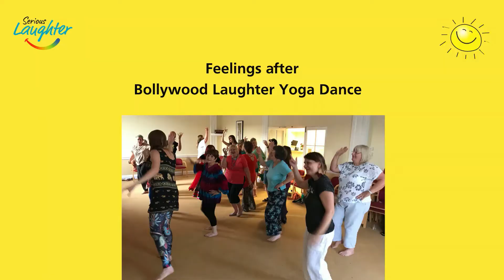A Quick Look at Bollywood Laughter Yoga Dance for happiness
Incorporating Laughter and Bollywood Dancing along with breathing, this is an amazing introduction to the world of Laughter Yoga. Boost morale, release stress, sleep better, have more motivation and energy with Laughter Yoga.

Enjoy relief from ADHD symptoms and a busy brain with dopamine-boosting exercises.

Book a fabulous mood-changing Laughter Yoga session for your community or organisation for a super happiness boost and stress relief. Laughter Therapy sessions are online or in-person (North West, and UK) - Fill out this enquiry form and we'll contact you.

Training Course in Laughter Yoga Leader Training in Manchester October and February
Try laughing yoga out by coming to a session - secure your place

Sara Kay
Laughter Yoga Coach